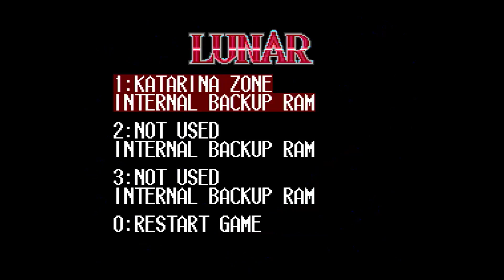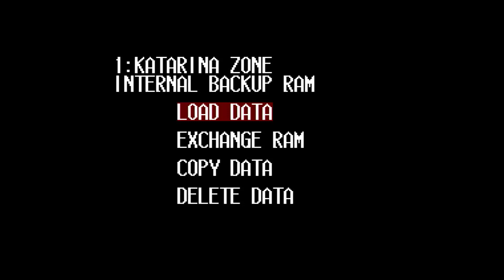[The Count] Lunar: The Silver Star (Sega CD) {Part 4}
Starting a new JRPG, since the original SNES Trials of Mana turned out to be a hard let-down. We'll be trying out one of the few RPGs on the Sega CD, Lunar: The Silver Star. This one also has quite the cult following, was re-released multiple times on the PS1 and PSP (and word of another possible re-release coming up), and is the spiritual predecessor to the Grandia series. Anyway, let's get started on this coomfy adventure, and hope that it holds up the whole way through. Wish me luck, and let's go!